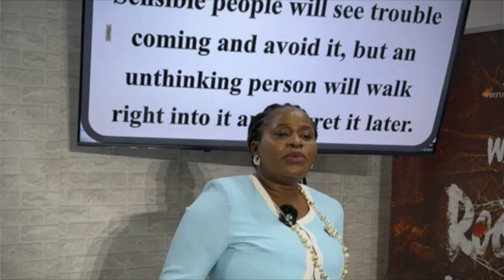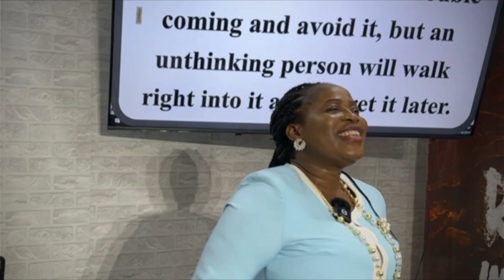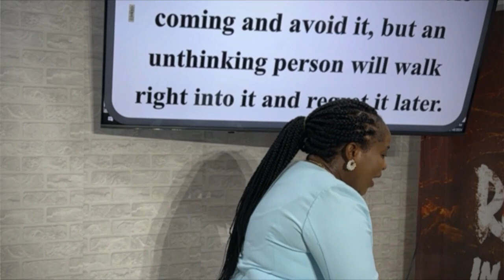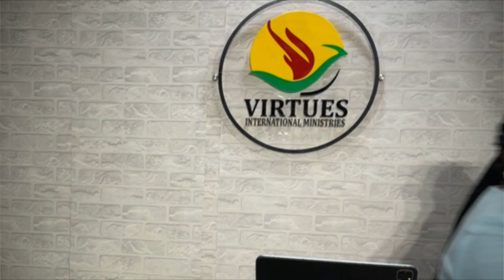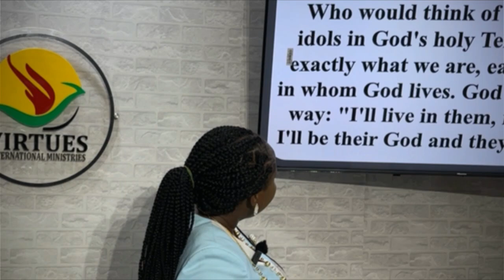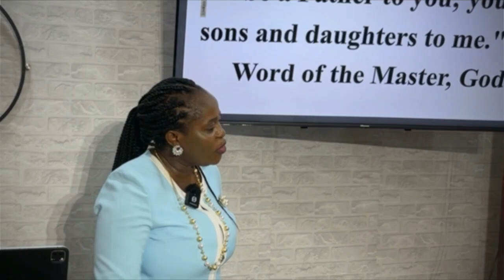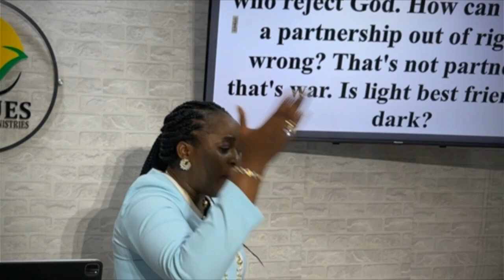RELATIONSHIP RED FLAGS YOU SHOULD WATCHOUT FOR - WITH PASTOR (MRS) FUNMILOLA FARANPOJO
SHIFT COMMUNION SERVICE WITH PASTOR (MRS) FUNMILOLA FARANPOJO.

OUR MONTH OF LOVE, LOVING AND LIVING PRODUCTIVELY - with DR ALEXANDER FARANPOJO - August 14, 2024
GT Bank Account 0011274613.|| Zenith Account 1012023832.
 VIRTUES CHRISTIAN CENTRE FOREIGN BANK TRANSFERS GT Bank Account 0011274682. USD || 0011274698. GBP